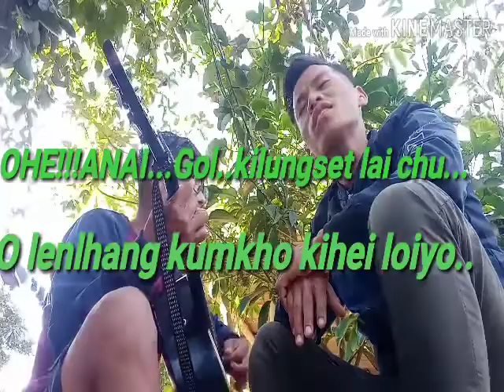SIETLEI HUIVAN KAHUNG MAOVE|| M.THANGBOI ZOTAL/ || G.K.SIEMA HAOKIP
Lunghel Band